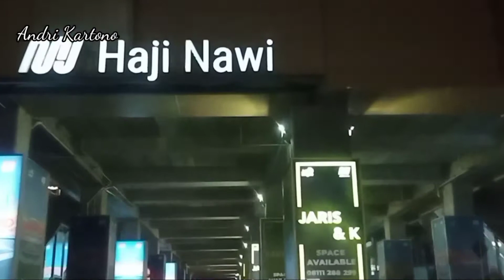KOLONG PILAR MRT BANYAK IKLAN DAN LAMPU LED⁉️🇮🇩